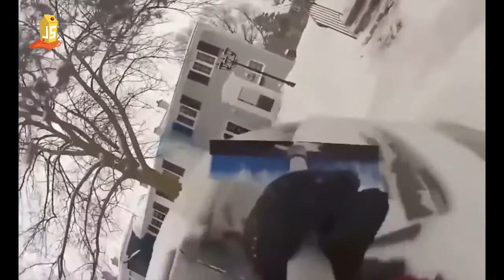Most Satisfying Video - Short Compilation - Oddly Satisfying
▶Notice :

    by us.

💙 Keyword search:

Satisfying Video,
Satisfying Feelings,